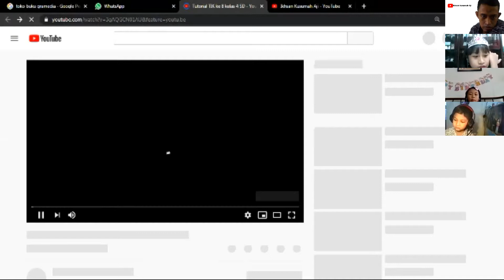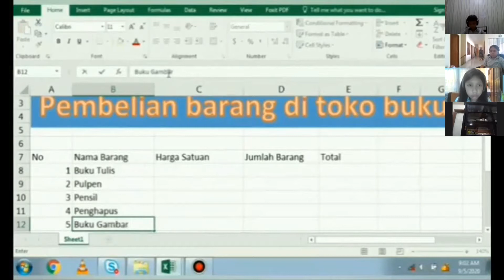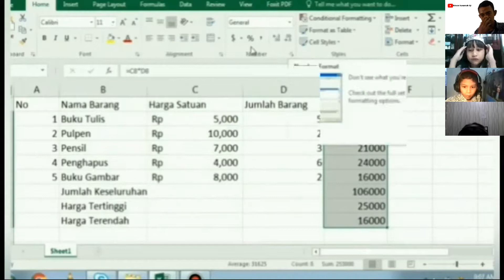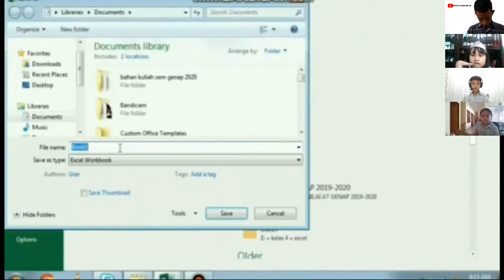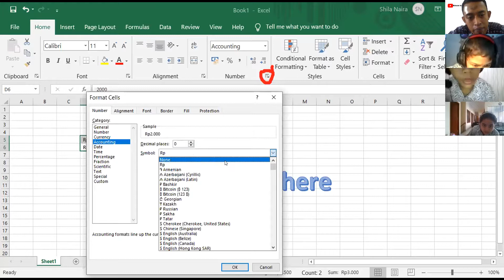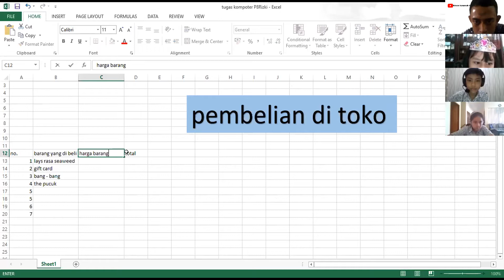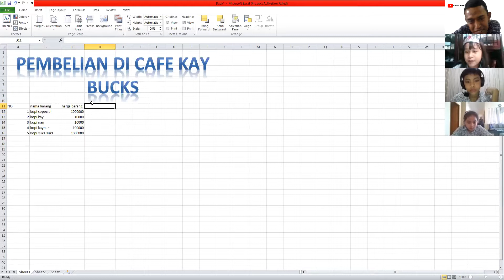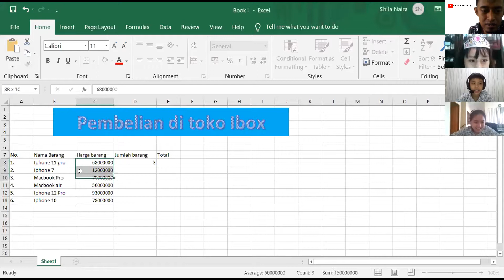[Recorded] 4A1 komputer pertemuan ke 08 Sekolah Adik Irma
Selamat berjumpa di pertemuan selanjutnya :)